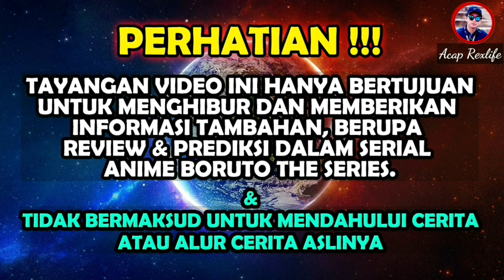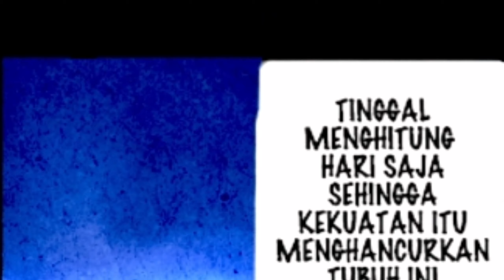Boruto Manga | HD Colour | Chapter 48 | Sub | Isshiki vs Kashin Koji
Ini merupakan Manga Boruto Chapter 48 versi Warna. Dan ini merupakan bahasa Malaysia dan Indonesia . Insyallah Spoiler Chapter 49 mungkin dalam minggu ini . SHARE VIDEO INI BAGI SEMUA KAWAN2 YANG LAIN BACA VERSI ADA WARNA INI. 🔥 Silakan tonton sampai habis dan jika memiliki pendapat, silakan komen di ruangan komen di bawah nakama sekalian . 😊👍🏻

Manga Colour Artist by : ( yukki_mac_art )
and picture by : Scansexplorer.com.BR

Soundtrack Music Creadits :

9) Naruto Shippuden ost 28 Incandescence (Hakunetsu)